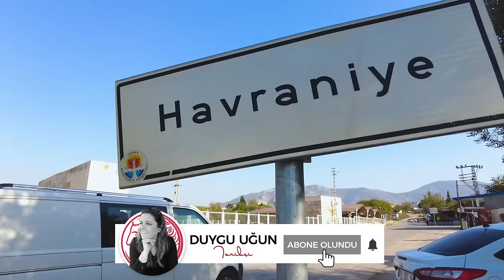Misis Antik Kenti/Köprüsü | İpek Yolunun Önemli Durağı ve Ölümsüzlük Şehri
Çukurova Havzası’nın en önemli kentlerinden biri olan Misis’in kalıntılarının bulunduğu Misis Antik Kenti, 7000 yıllık yerleşim izlerini taşıdığı sanılmaktadır. Bölge tarihi açısından Çukurova arkeolojisinin önemli bir parçasını oluşturan Misis antik yerleşim (M.Ö. 6000) tarihlendirilmektedir.